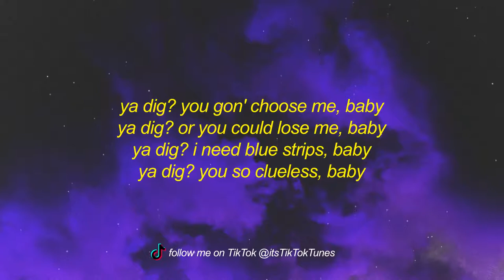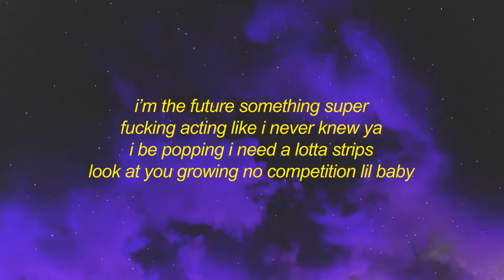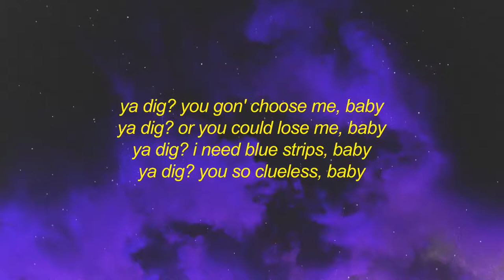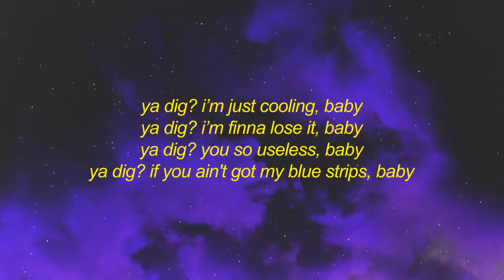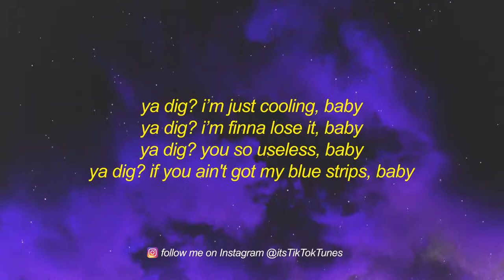FrostyDaSnowMann - Ya Digg (TikTok Remix) Lyrics | you gon choose me baby ya dig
Aye
Ya dig
You gon choose me baby
Ya dig
Or you could lose me baby
Ya dig
Need blue stripes
Ya dig
You so clueless baby
Ya dig
I'm just cooling baby
Ya dig
I’m finna lose it baby
Ya dig
You so useless baby
Ya dig
If you ain't got my blue strips baby

Stop playing with me
Lil bitch
Told her grab a shovel and let's get rich
I ain’t playing
Bitch I'm on a million dollar plan
Get alright and get these bands, we gonna expand lil bitch
Hey hey say say
I know you want a pay pay
You looking all my way lil baby baby
You see these rings bitch

Real PTL
I'm out here selling greens bitch
Skings bitch
What you mean bitch
Bring back the bands you don't get not a thing bitch
Skings bitch
Pretty lil pagues speak different languages
Save it bitch if you ain't got my payments bitch Oou wee
Yeah you dig me
Promotion for this pimping Mr A Biggy

[Chorus]
Ya dig
Ya dig
Ya dig
Need blue stripes
Ya dig

I’m the future something super
Fucking acting like I never knew ya
I be popping
I need a lotta strips
Look at you growing no competition lil baby
You so amazing
Catch all these 1000 dollar daisies shit you ain't playing
Lil gerbil I ain’t staying
If you ain't got the fee bitch ain't no explaining

Ya dig
Stop popping it and pop them lips for the strips lil bitch stop popping it
Lil baby
And pop that P for a fee ain't nothing free
(Oou wee)
Stop playing
If you don’t get a shovel and digging that's all I'm saying
(Oou wee)
Stop playing
(Oou wee)

[Outro- Chorus]
Ya dig
Ya dig
Ya dig
Need blue stripes
Ya dig

ignore this
lyrics song,
lyrics status,
lyrics video,
lyrics app,
lyrics academy of music aliganj,
lyrics all song,
lyrics adda,
lyrics aarti kunj bihari ki,
lyrics attitude status,
a lyric edit,
a lyrical bridge between past present and future,
a lyric prank,
a lyrical dance,
a lyric prank on your boyfriend,
lyrics birthday song,
lyrics bhajan,
lyrics background video,
lyrics believer,
lyrics bollywood songs,
lyrics b praak song,
b lyrics world,
b lyrics todrick hall,
b lyrics megan thee stallion,
wap cardi b lyrics,
press